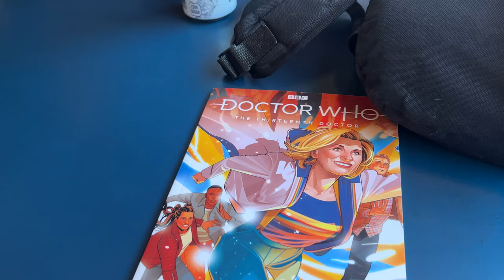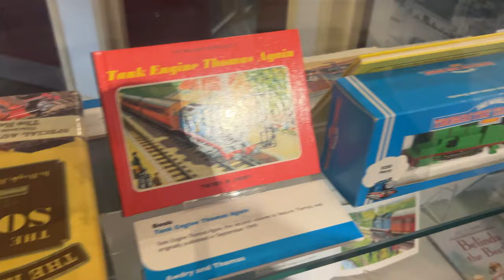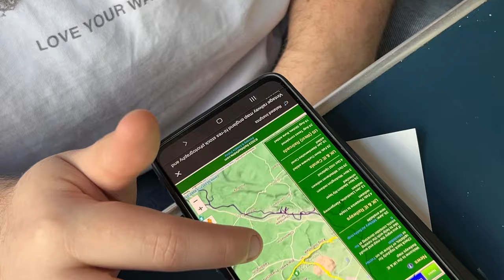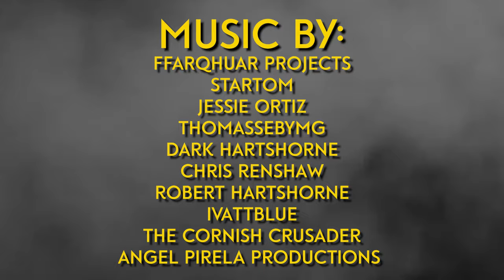Galas, Bluey, Dolgoch & Ecclesbourne | Tram Travels | Vlog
Join me and my friends as we go to the Great Central Railway for their Winter Steam Gala (without me!), The East Lancashire Railway, The Talyllyn Railway & The Eccelesbourne Railway, enjoy!

13+ as it contains swearing!

Ⓘ This video is intended for GENERAL AUDIENCES and can be enjoyed by adults. Fuck off YouTube!

Here you will find recreations of scenes or full episodes from Thomas & Friends that have been adapted with the Adventures and Trackmaster range as well as Trainz videos!